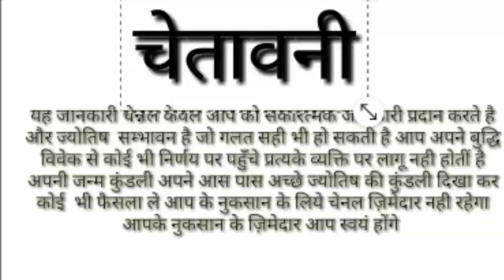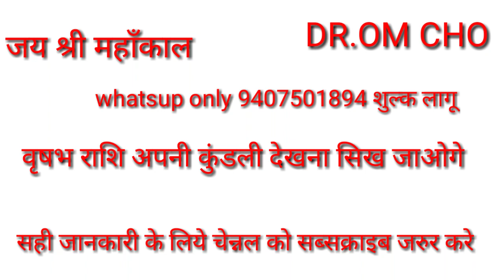वृषभ राशिफल अभी जान लो || VRISHBHA RASHIFAL || TAURAUS HOROSOCPE || VRISHBHA RASHI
वृषभ राशिफल अभी जान लो || VRISHBHA RASHIFAL || TAURAUS HOROSOCPE || VRISHBHA RASHIकल का वृषभ राशिफल,आज का वृषभ राशिफल,वृषभ राशिफल बताइए आज का,वृषभ राशिफल 2019,वृषभ आज का प्रेम राशिफल,वृषभ,राशिफल,2020,प्रेम,संबंध,वृषभ राशि व्यापार,आज का राशिफल वृषभ 2019